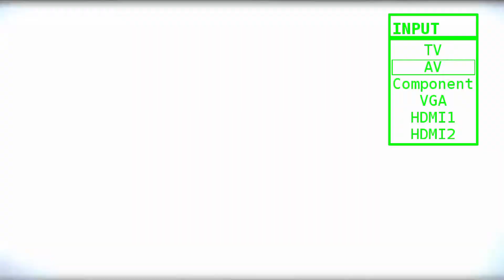Super Smash Sunday - Bowser VS DK